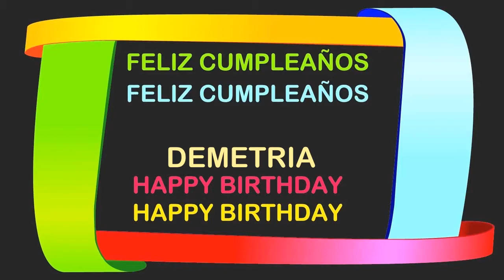Demetria Birthday Postcards & Postales